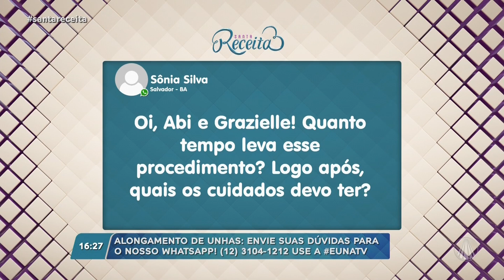Tire sua dúvidas sobre o alongamento de unhas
A Nail Designer, empresária e influencer Grazielle Matos, ajuda a entender como funciona o processo para alongar unhas. Confira!

Programa exibido 09 de junho de 2022.

TV APARECIDA
É bom estar onde a Mãe está!